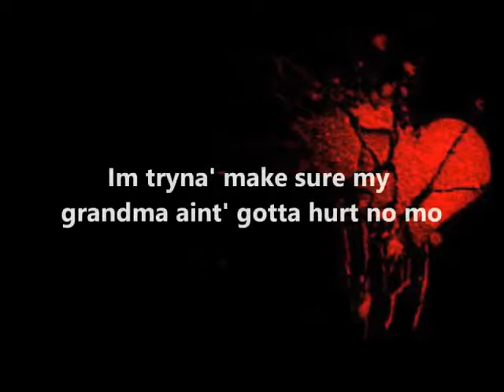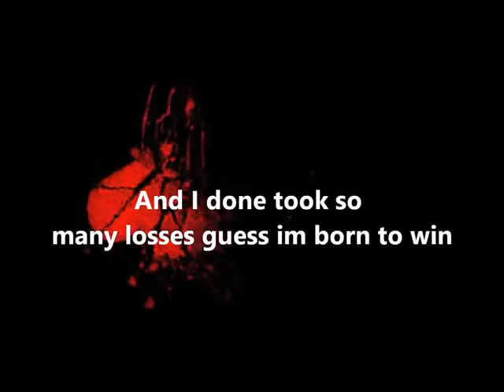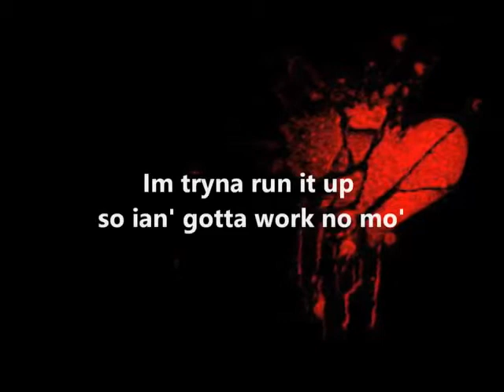Rod Da God - Pain Lyrics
Rod Da God - Fairytale (Lyrics)

Produced by DJ Toomp.

Rod Da God Fairytale LyricsRod Da God Fairytale LyricsRod Da God Fairytale LyricsRod Da God Fairytale LyricsRod Da God Fairytale LyricsRod Da God ...

His instagram : @roddagoddd twitter : 1yungrod snapchat : rodshootinbirds.

I wrote these lyrics by hearing , some may be wrong if so I apologize, music video - /watch?v=-xiZeiMqnSQ.